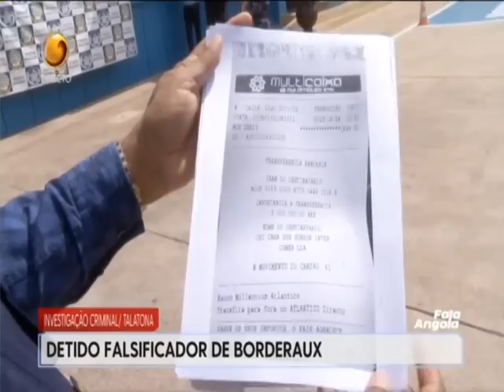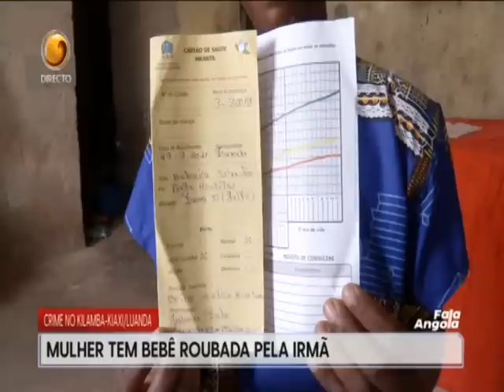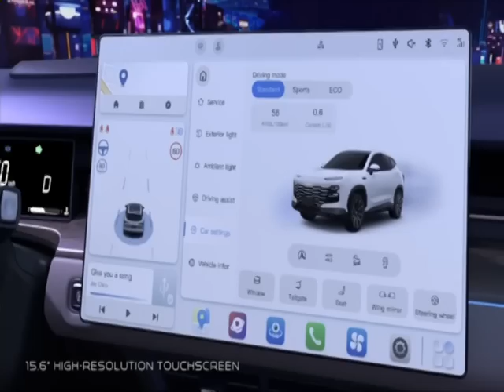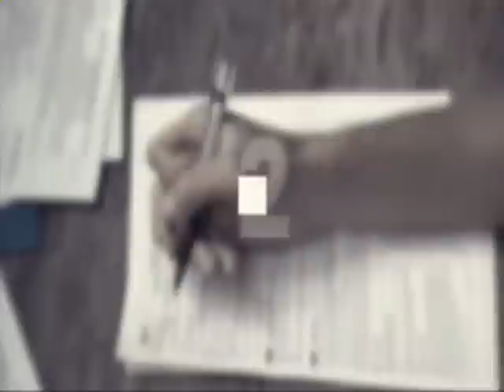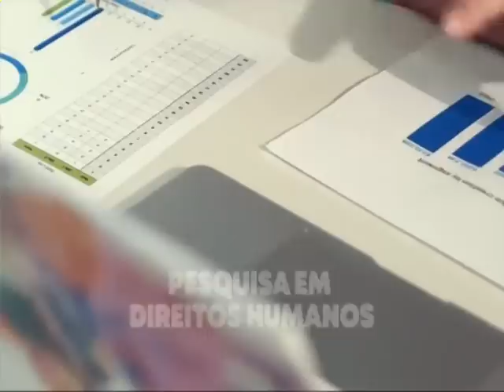Fala Angola Com: Salú Gonçalves (Dia 04 - 05 - 2023 Tv Zimbo)